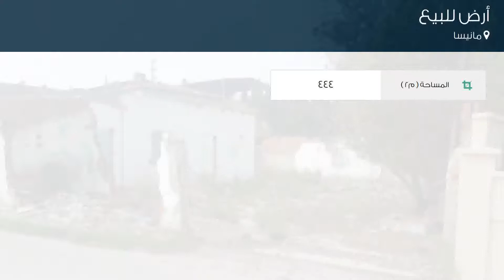أرض للبيع في مانيسا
تفاصيل العرض:-

رقم: 4798137

ميزات:-